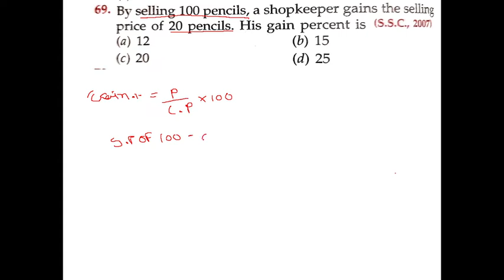By selling 100 pencils, a shopkeeper gains the selling price of 20 pencils, His gain percent is